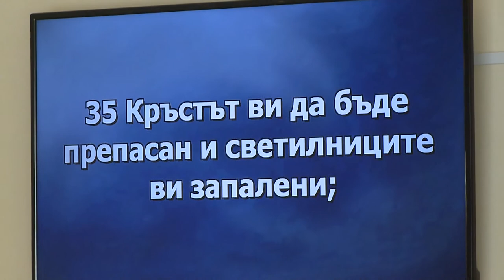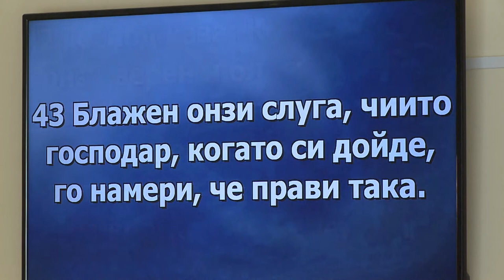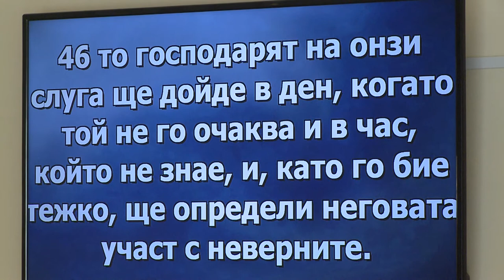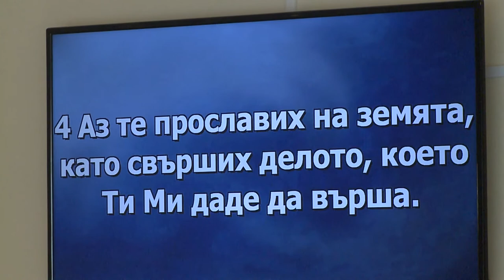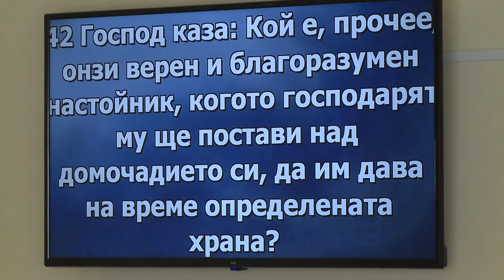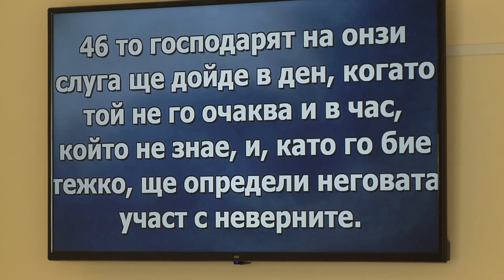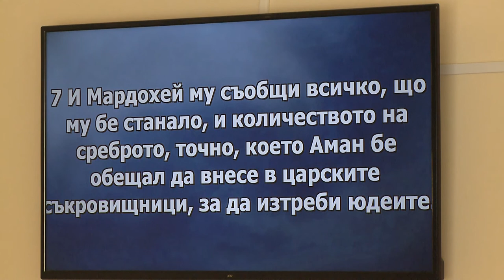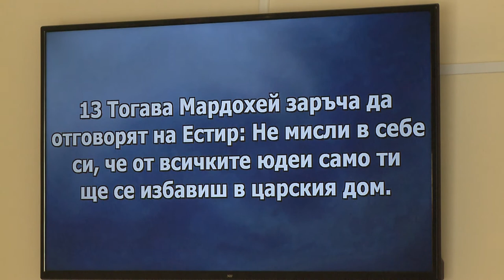Проповедует Андрей Ли